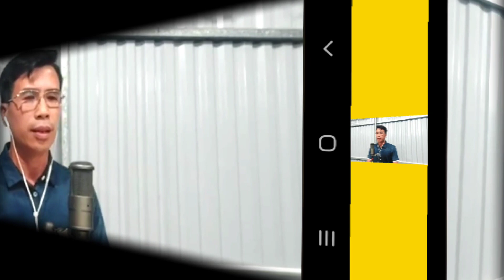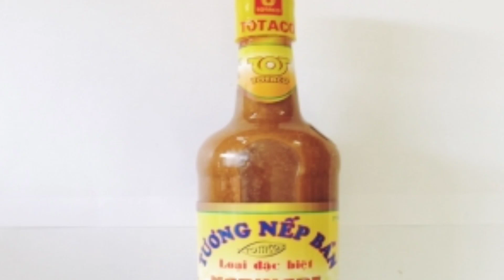Hưng Yên Mảnh Đất Địa Linh 🇻🇳 Giọng Hát Chèo Thiên Bẩm Minh Thoán🌹💖